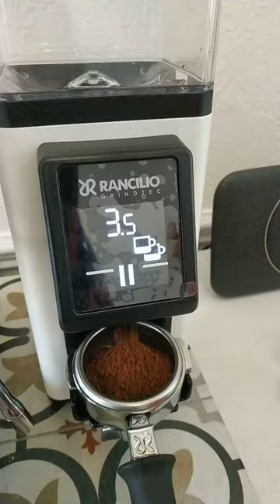Rancilio coffee machine c/w separate grinder